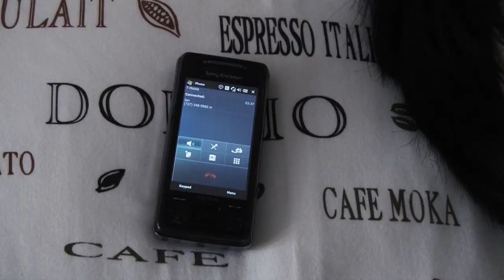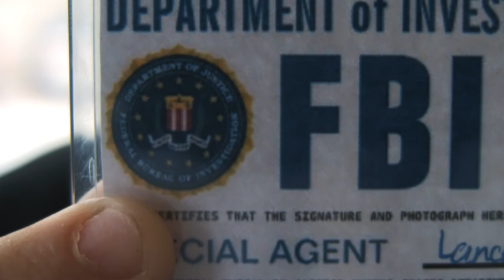Deception - Trailer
UPDATE: We got 3rd place at the EMA Awards for Drama!

Well, my teacher talked me into making a video for a film festival/competition, and we normally would have like... months to prepare, but I procrastinated until 2 weeks from the deadline, but nonetheless we finished the video and here it is! Enjoy!

Plot: Our protaganist, Kevin, has recently received a new class project to build a website based on something that interests him. As he talked with his friend, Ian, about the project, he is stuck. He has no idea what to do. After a while, his friend, suggested the subject of conspiracy theories. As he researches more and more, and builds the website, he realizes that all the theories add up to one truth. He is shortly visited by the FBI. He is arrested and is put to sleep. When he wakes up, he finds himself in a interrogation room, sitting face to face with the head of the FBI. As he learns that the theories are indeed true, he pays a price. The FBI murders his family and strips him of his names and erases his records, as a show of power and control that the organization has. Kevin is now bent on revenge and will try to hunt down and expose the secret society.

Note: In the credits, there is a typo. It is suppose to be "Robert" not "Rober" and "Ergi" instead of "Eurgi". Sorry to those people :P

Actors:

David Zhou (Kevin)
Aidan Miller (Head of FBI)
Colter Moos (FBI Agent)
Srdjan Gostic (FBI Agent)

Robert Claar
Eurgi Duro
Rob Lynch